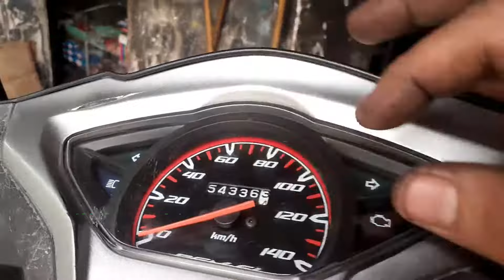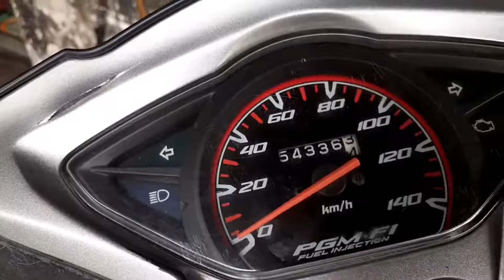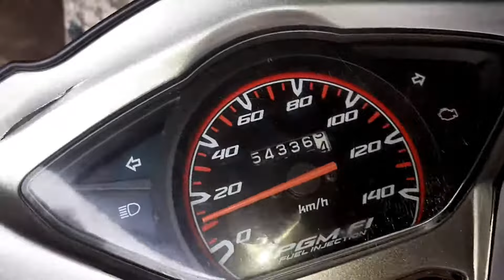Penyebab Jarum Speedometer Tidak Begerak atau Berputar | Cara Memperbaiki Speedometer Mati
pada video ini dijelaskan penyebab speedometer tidak bisa bergerak atau rusak juga sekalligus cara mengatasinya

Alamat Bengkel OFFLINE:
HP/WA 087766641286